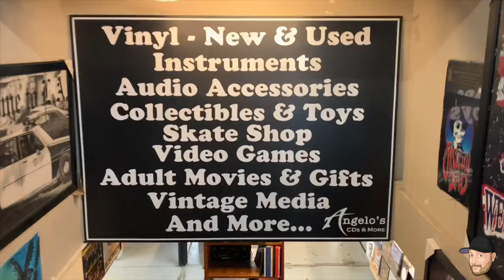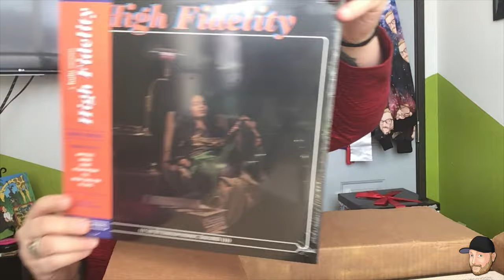HIGH FIDELITY ON HULU MYSTERY BOX & VLOG *you won't believe what they sent me*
Hiiieee. It’s me. Welcome back! To! My! Channel! This is a special release video for the new Hulu original series, HighFidelity.

High Fidelity is a fun new series on Hulu, starring Zoe Kravitz. Kravitz plays a character named Rob. ‘Rob, a record-store owner in the rapidly gentrified Crown Heights neighborhood of Brooklyn, revisits past relationships through music and pop culture while trying to get over her one true love.’ Watch the vid to see what I think of the series.

Like you’ll see in the vid, I’ve been added to the film studio press lists for these boxes & I’m oh so grateful. Thank you! Hulu’s promotional boxes are wicked cool— check out what they sent me in this special video. I also do the Love Anthem Generator by Hulu & Spotify. Catch it all in this veedeeoh!

What was your love anthem?! What do you think about this new show? How cool was this box?

Edited by & starring: @jonjonlannen